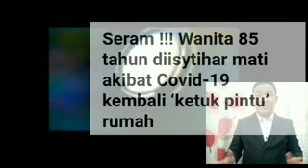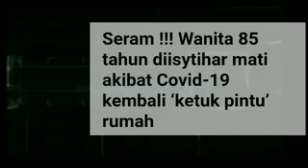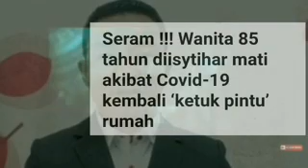SERAM! NENEK SUDAH DIISTIHAR M@TI KERANA C0V1D-I9 KETUK PINTU BALIK KE RUMAH!! INI BETUL2 GILAK!!!!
SERAM SAMPAI NAIK BULU TENGKUK